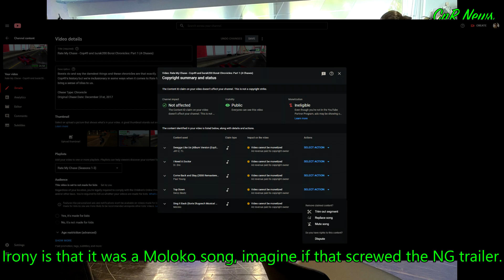CnR News 2/2/22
Source